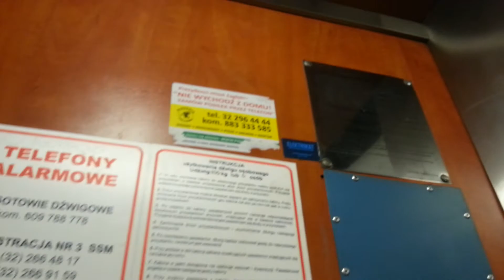Zremb Zm. & niemarkowy syf, ulica Piłsudskiego 96.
Siema!

A dzisiaj Osiedlówka z 1978 roku po modernizacji przez Lewar. Obok jeździ niemarkowy szajs, jednak ten, jak na niemarka przystało, stał zepsuty😜

Z dzielnicy Stary Sosnowiec mam w planach do odwiedzenia bloki:
- Kierocińskiej 20
- Kierocińskiej 24
- Kierocińskiej 27
- Wysoka 1A
- Wysoka 12A
- Wysoka 12B
- Piłsudskiego 94

W każdym z tych bloków znajdują się Osiedlówki, meblowa + zwykła. Zostały one zmodernizowane w latach 2000/2001 i 2009. Te pierwsze charakteryzują się blaszanymi kabinami czy czarnymi kasetami, zaś te drugie mają sklejkę emitującą drewno czy lustrzane kasety. Prędkość to zazwyczaj 1 m/s. Do końca miesiąca będą filmy z tych wieżowców, niebawem dokończymy filmy z Rodawskeigo.

Pozdrawiam!